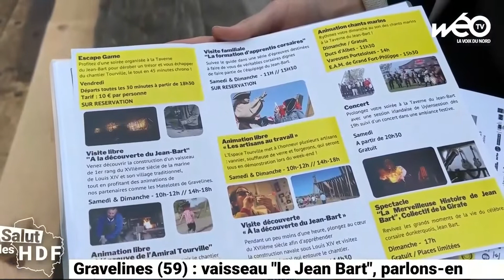Le "Jean Bart", parlons-en !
Si vous aimez le patrimoine maritime, je vous invite à découvrir un chantier hors norme à Gravelines. Celui du Vaisseau "le Jean Bart". Depuis 20 ans, une cathédrale des mers sort de terre grâce à la passion et à la volonté sans faille de l’association Tourville.

Parlons-en avec Noham Huclin et Jean-Edouard Cardin, directeur d’exploitation de l’association Tourville.

Wéo, actus, météo, vidéos, direct et proximité en Hauts-de-France
TNT Canal 30 (Nord-Pas-de-Calais) / Canal 35 (Picardie) / Box Canal 30